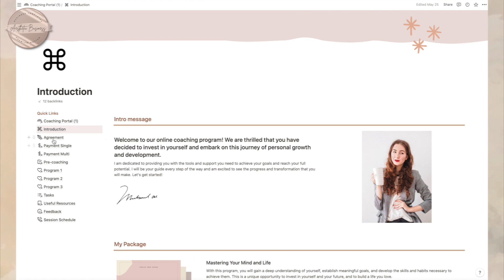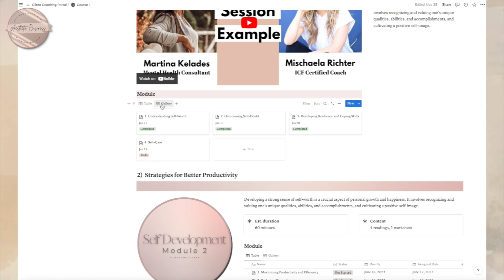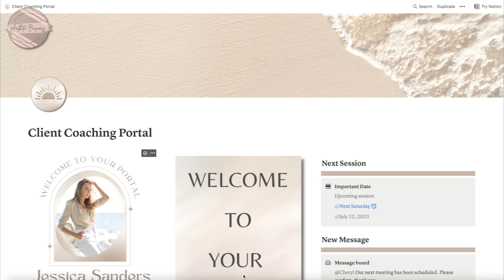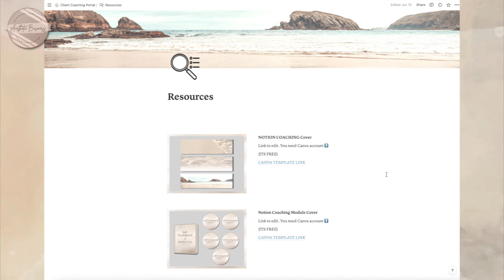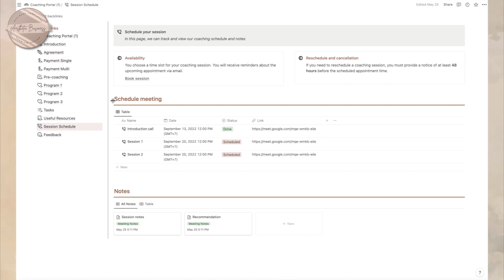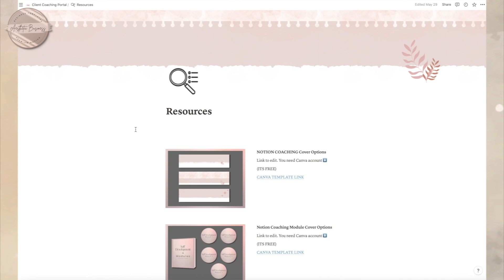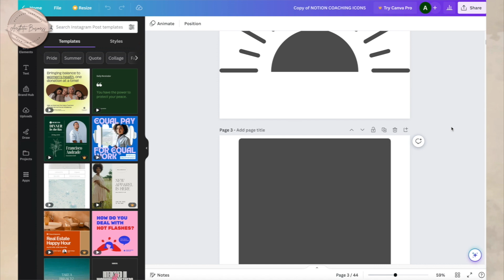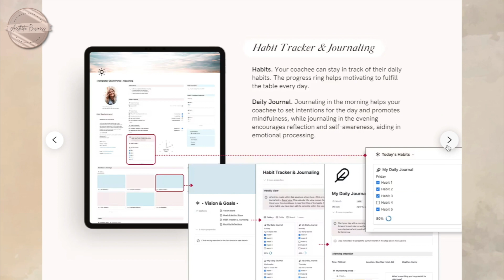Client Management, How to Manage Your Clients, Coaching Dashboard, Customer Management Software,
WANT THIS EXACT INSTAGRAM TEMPLATE?

Join our FREE Facebook Group! Here ➡️

On this channel I talk all about Business and Project Management

These Notion Dashboards help keep you on track and productive!

***Want this COACHING BUNDLE?
Need an Aesthetic Notion Client Planner Portal?
Customer Management Software
CLIENT Management, Business Management, Notion Template Client Portal, Notion Client Dashboard, Project Management, Notion Client Tracker, Notion Design Creative and Freelancer,

Daily notion, Notion, template notion, notion theme, ' digital planner, ' digital planners, Aesthetic Business Notion Planner

Give your clients a better experience by inviting them to your client portal. This Notion template will be a central dashboard where you can share documents and track projects together. Streamline your communications and reduce back and forth email, so both of you can save time and work efficiently.

The template is designed for a 1-1 collaboration between the freelancer and the client. For multiple clients, you simply need to duplicate this template.

It is designed for freelancers who deliver services on a project basis. In this case, the client will pay one fee to the freelancer for the entire project (fixed cost).

Plan and organize your entire business in Notion! The Ultimate Notion Business Planner is designed to give you everything you need to plan your goals, schedule your action steps, and manage all aspects of your life in business.

Perfect for busy entrepreneurs, business owners and those looking to increase their productivity, boost their creativity, and get clear and organized about their business vision, projects, and next action steps to achieve their goals.

→ Can be used with the FREE version of Notion
→ Works across all devices - Desktop, Mobile App & Tablet
→ Editable to fit your needs
→ Video Tutorials to help you start using Notion (if this is your first time)

→ 12+ Notion Pages!

CLIENT COACHING PORTAL:
• Next Session
• New Message
• Coaching Workflow
• Coaching Sessions

Welcome | Introduction
• Welcome Message
• About Me
• Featured In
• My Course Package
• Goal & Focus
• What's Included

Agreement / Contract
• Agreement Draft
• Final Agreement
• Coaching Agreement Downloadable PDF File

Payments
• Investments / Package
• Payment Information
• Downloadable Receipt
• Payment Invoice

Payment Split
• Payment Structure
• Invoice Information
• Payment Method Option
• Invoice

Onboarding
Questionnaire:
• About yourself
• Goal & Challenge
• Coaching Process

3 Course Selection Pages
• Coaching Modules
• Embed your Coaching YOUTUBE VIDEOS
• Embed Links to your Coaching WorkBook
• Coaching Chapters

- Tasks Page
- Self Help & Growth - recommended book section
- Feedback / Reviews Page

Resources Page
CUSTOMIZE TEMPLATES IN CANVA!

Please message me if you have any questions, I'm always happy to help!

LEGAL:
Any earnings or income representations are aspirational statements only of your earning potential. I am not a financial advisor and nothing in this video should be considered legal advice.